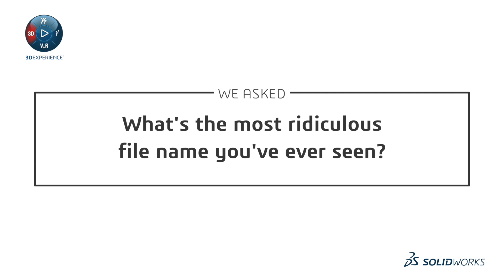Overcoming Your Common Challenges: Ridiculous File Names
We've all done it...an in effort to save time, we've created some of the most ridiculous file names imagineable. This isn't exactly a problem if you're the only person working on designs, but what about your team? How are they supposed to know what's what?

Coming in July, new seats of SOLIDWORKS 3D CAD will make revision control a breeze, creating intuitive and simple naming updates to files, giving you more time for design!